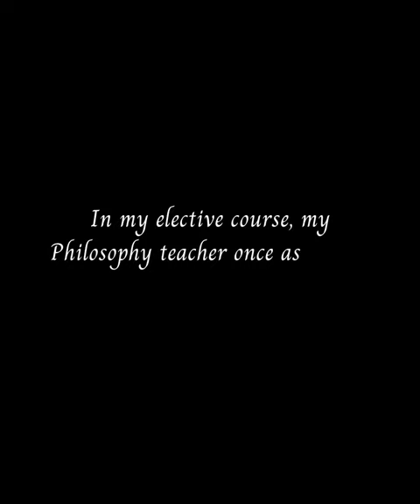Plus-Size Chronicles Trailer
The Plus-Size Chronicles" is an inspiring novel by Paul McDonald who takes readers on a heartwarming journey through the lives of three remarkable plus-size women. Grace, Jazzabelle, and Valerie, each facing unique challenges and societal pressures, join forces to navigate life, love, and success in a world that often judges them by their appearances.

Tictok: Mack_ Depaul
X-twitter: Mack_Depaul